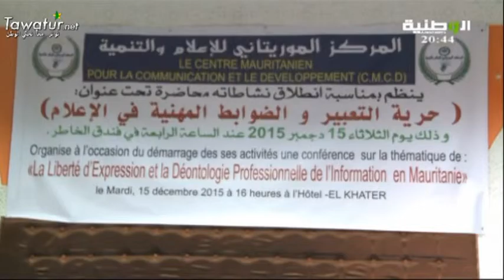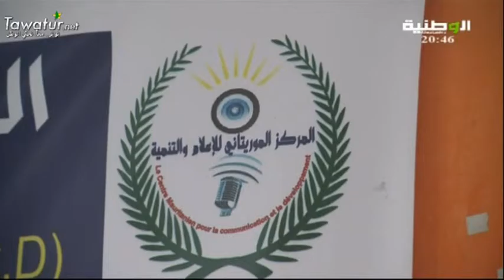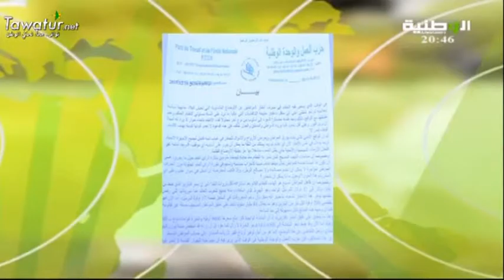نشرة أخبار قناة الوطنية 16-12-2015 - لحسن محمد لمين